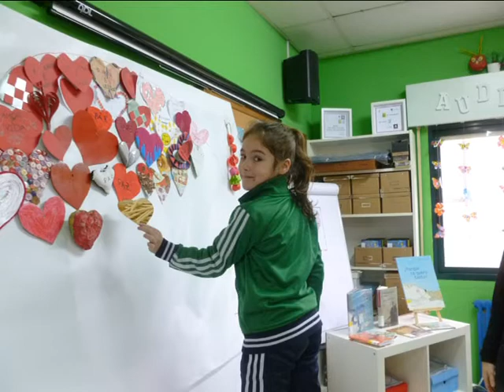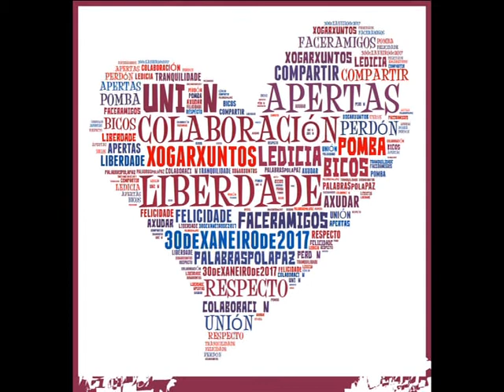Biblioteca Territorio de Amores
Vídeo-resumo das actividades que este mes de febreiro tiveron lugar na biblioteca do noso centro.